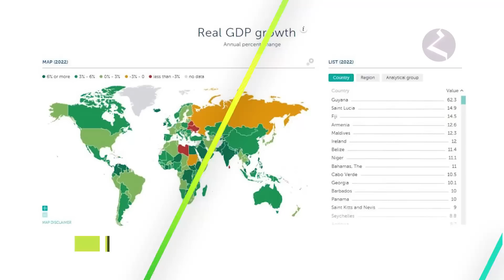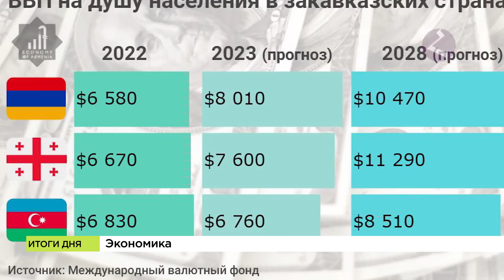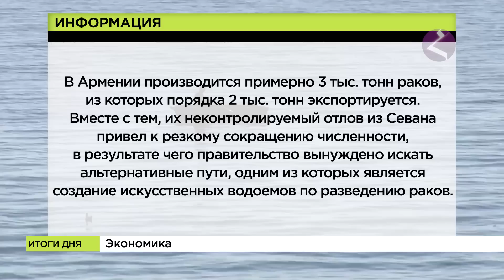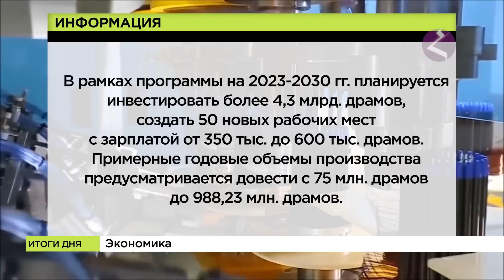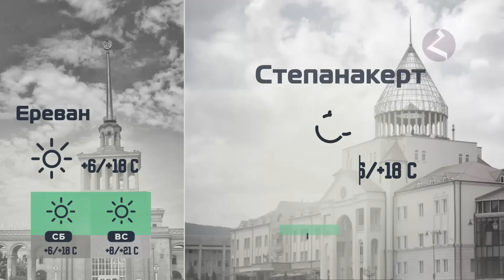Новости Армении и Арцаха/Итоги дня/ 14 апреля 2023